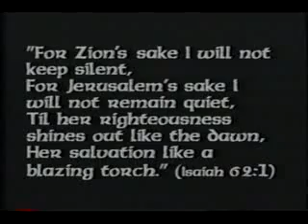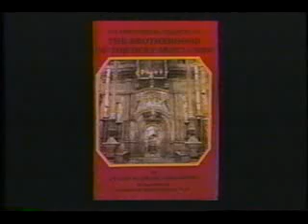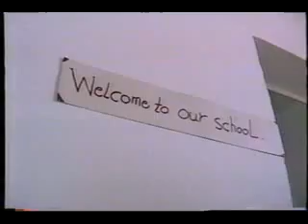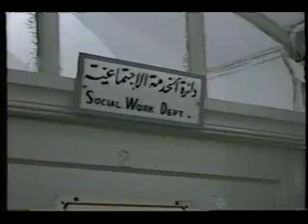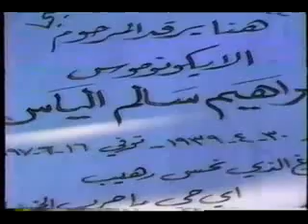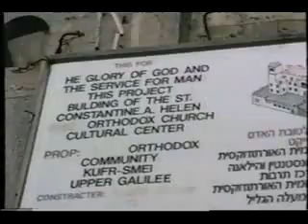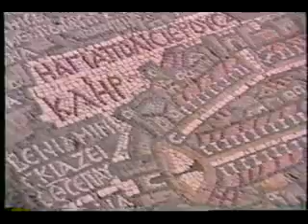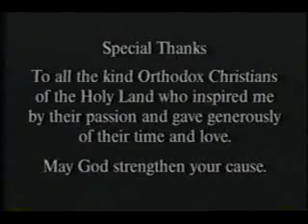Don't Cry Jerusalem Presented by St. Elijah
A documentary film from acclaimed director Constantine Nasr exposing the health of the Orthodox Church in the Holy Land.